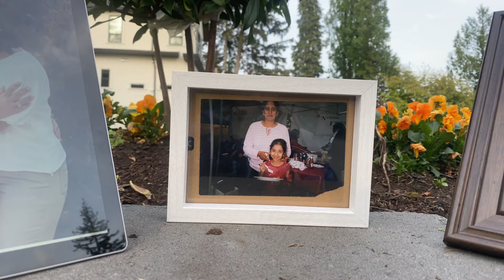GIFT FOR MOTHER'S DAY! | Surrey Girls | Bhangra Diaries | Maa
We really wanted to make Mother's Day special for our moms so we decided to make this video dancing to songs that show how much we love our moms! Doesn't this video give you 'Jee Aaayan Nu' vibes?

Dancers:  @Bhangra Diaries  & Snapshots by Savy & Gurneet Gill
Song 1: Maavan Maavan by Harbhajan Maan
Song 2: Maavan Te Dheeyan by Surinder Kaur
Song 3: Maa by Billa Bakshi
Videography: Gurkaran Virdi